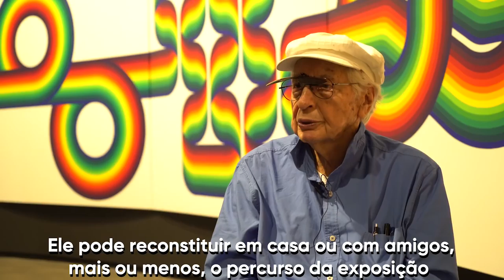OS OLHOS POLÍTICOS DE JULIO LE PARC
Julio Le Parc é um dos meus artistas cinéticos preferidos. A obra dele é linda, fisga pelo olhar e logo te envolve em uma experiência sensorial poderosa. Um exercício do espirito ativo que faz da arte um veiculo de transformação política.

Tem interesse no curso online de história da arte?